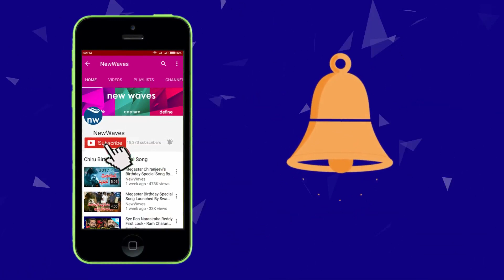Power Star Pawan Kalyan Chief Guest For NTR Movie Launch | Trivikram | NTR28Launch | New Waves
powerstar pawan kalyan is going to launch ntr 28th film. director trivikram srinivas and jr ntr pairing up for NTR28 movie. power star is busy with his upcoming film pspk25.